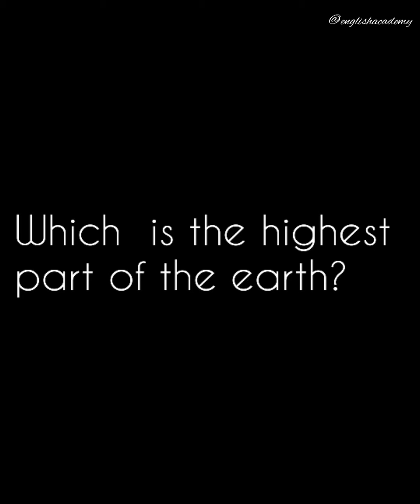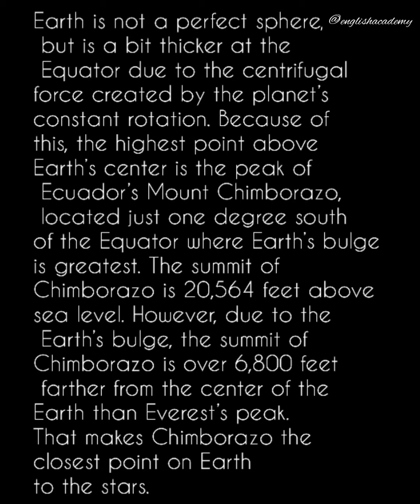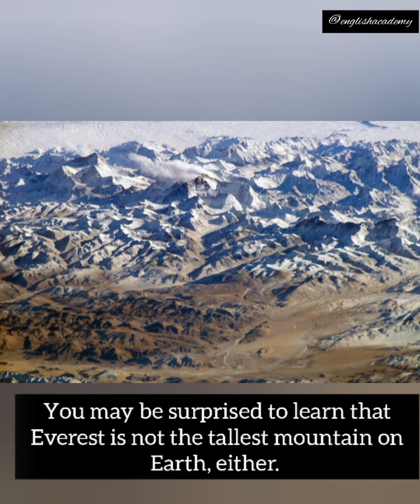which is the highest part of the earth?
Mount Everest's peak is the highest altitude above mean sea level at 29,029 feet [8,848 meters]. Mount Chimborazo's peak is the furthest point on Earth from Earth's center.
Mount Everest, located in Nepal and Tibet, is usually said to be the highest mountain on Earth. Reaching 29,029 feet at its summit, Everest is indeed the highest point above global mean sea level—the average level for the ocean surface from which elevations are measured. But the summit of Mt. Everest is not the farthest point from Earth’s center.
Mount Everest's
Everest and Climate Extremes
Coldest Temperature on Summit: -41ºC (-42F)
Warmest Temperature on Summit: -16ºC (3F)
Highest Windspeed Everest: 175mph+ (Category 5 Hurricane Equivalent)
Everest Summit is the Windiest Location on Earth.
Unique Clouds: Banner Clouds form only on Everest and the Matterhorn.
Earth is not a perfect sphere, but is a bit thicker at the Equator due to the centrifugal force created by the planet’s constant rotation. Because of this, the highest point above Earth’s center is the peak of Ecuador’s Mount Chimborazo, located just one degree south of the Equator where Earth’s bulge is greatest. The summit of Chimborazo is 20,564 feet above sea level. However, due to the Earth’s bulge, the summit of Chimborazo is over 6,800 feet farther from the center of the Earth than Everest’s peak. That makes Chimborazo the closest point on Earth to the stars.
You may be surprised to learn that Everest is not the tallest mountain on Earth, either. That honor belongs to Mauna Kea, a volcano on the Big Island of Hawaii. Mauna Kea originates deep beneath the Pacific Ocean, and rises more than 33,500 feet from base to peak.
Mount Everest is called the world's highest mountain because it has the "highest elevation above sea level." We could also say that it has the "highest altitude." The peak of Mount Everest is 8,848.86 meters (29,031.69 feet) above sea level. No other mountain on Earth has a higher altitude.
29,029 feet
Mount Everest, located in Nepal and Tibet, is usually said to be the highest mountain on Earth. Reaching 29,029 feet at its summit, Everest is indeed the highest point above global mean sea level—the average level for the ocean surface from which elevations are measured
approximately 60 million years old
Age: approximately 60 million years old. Other names: called "Chomolungma" by Tibetans and Sherpas, which means "Mother Goddess of the Earth." Countries visible from the summit: Tibet, India, and Nepal.
Mount Everest is a peak in the Himalaya mountain range. It is located between Nepal and Tibet, an autonomous region of China. At 8,849 meters (29,032 feet), it is considered the tallest point on Earth. In the nineteenth century, the mountain was named after George Everest, a former Surveyor General of India.
Kathmandu
Kathmandu is the only major city near Everest. Nepal's capital is a vibrant city of over 1 million residents and is about 100 miles from Mount Everest. Most people flying into Nepal arrive in Kathmandu and then change to a small flight to Lukla.